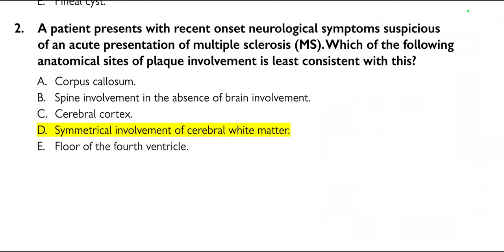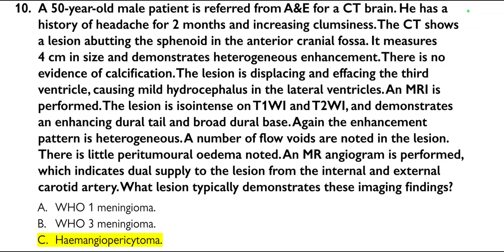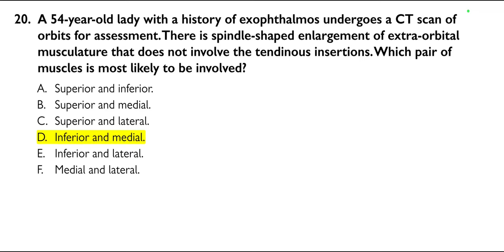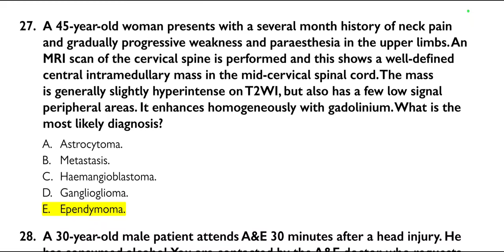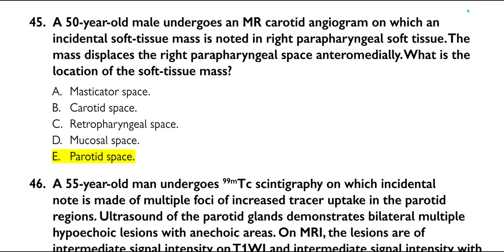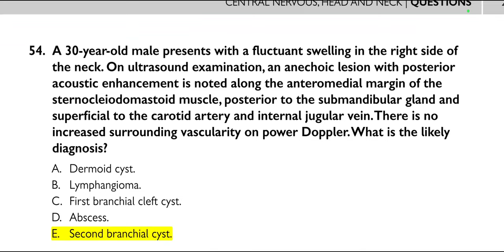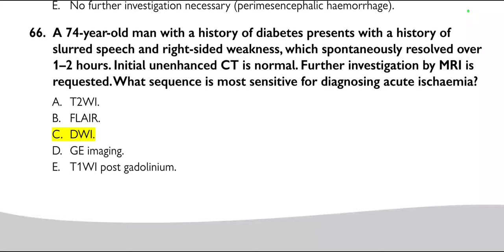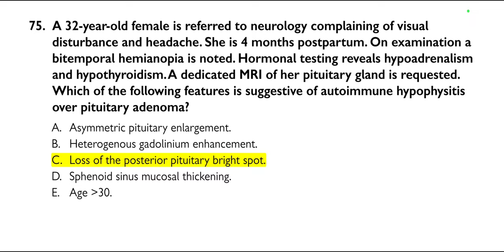OXFORD FRCR BCQ BOOK SOLVED(5)